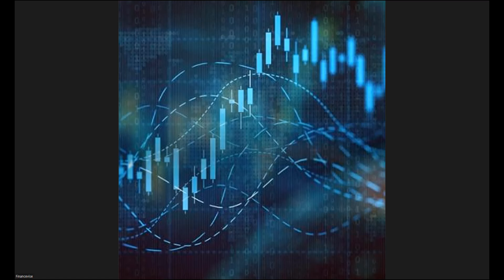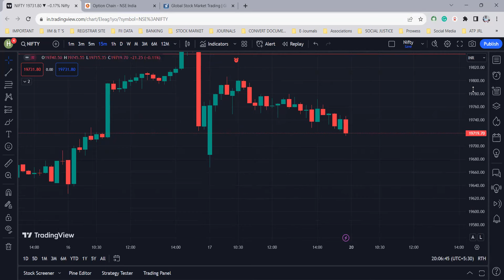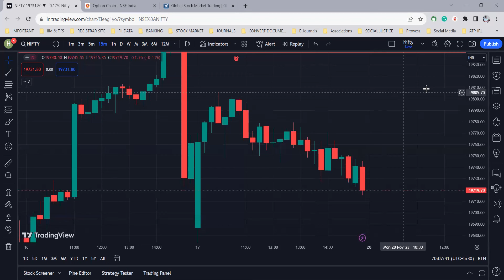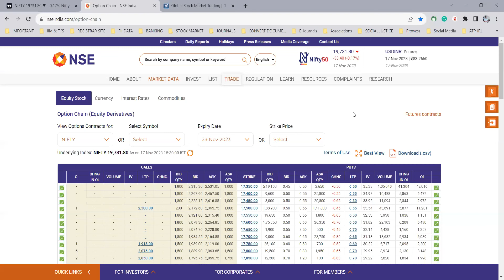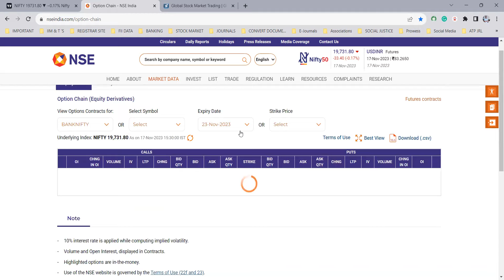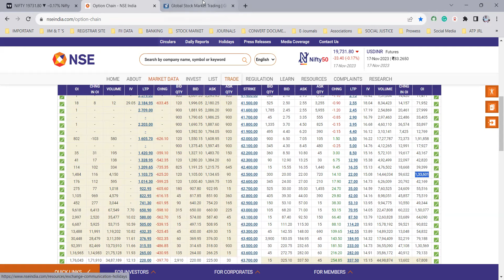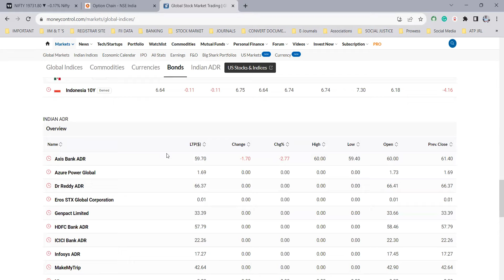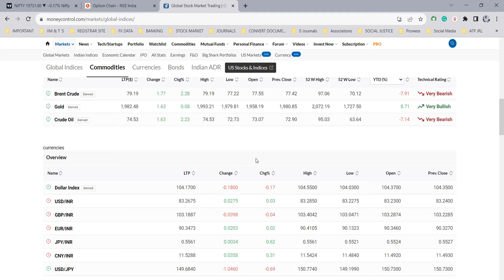Why Bank Nifty Crashed ? 17th Nov Post Market Analysis for Nifty 50 & Bank Nifty.